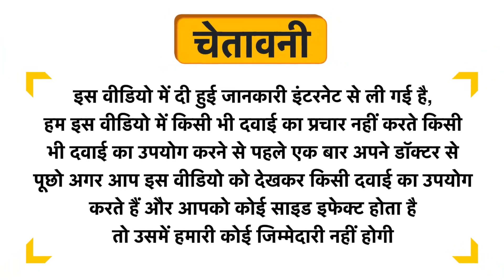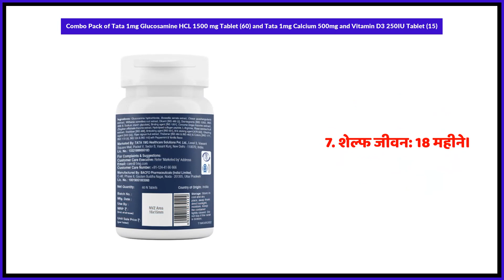Combo Pack of Tata 1mg Glucosamine HCL 1500 mg Tablet (60) and Tata 1mg Calcium 500mg and Vitamin D3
Combo Pack of Tata 1mg Glucosamine HCL 1500 mg Tablet (60) and Tata 1mg Calcium 500mg and Vitamin D3 250IU Tablet (15) Uses in Hindi | Benefits | Side Effects | Dose

Combo Pack of Tata 1mg Glucosamine HCL 1500 mg Tablet (60) and Tata 1mg Calcium 500mg and Vitamin D3 250IU Tablet (15) Uses in Hindi
Combo Pack of Tata 1mg Glucosamine HCL 1500 mg Tablet (60) and Tata 1mg Calcium 500mg and Vitamin D3 250IU Tablet (15) Kis kaam aati hai
Combo Pack of Tata 1mg Glucosamine HCL 1500 mg Tablet (60) and Tata 1mg Calcium 500mg and Vitamin D3 250IU Tablet (15) Review
Combo Pack of Tata 1mg Glucosamine HCL 1500 mg Tablet (60) and Tata 1mg Calcium 500mg and Vitamin D3 250IU Tablet (15) Side Effects
Combo Pack of Tata 1mg Glucosamine HCL 1500 mg Tablet (60) and Tata 1mg Calcium 500mg and Vitamin D3 250IU Tablet (15) ke fayde in hindi
Combo Pack of Tata 1mg Glucosamine HCL 1500 mg Tablet (60) and Tata 1mg Calcium 500mg and Vitamin D3 250IU Tablet (15) how to use